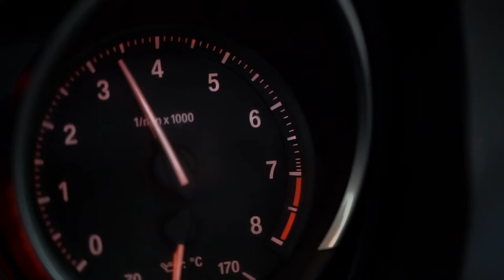BMW Z4 full body painting work done by gloss auto detailing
bmwz4 full body paint job.

 Want a deep gloss and perfect finish we have the technics to deliver you the best in paint job for your ride with pride.